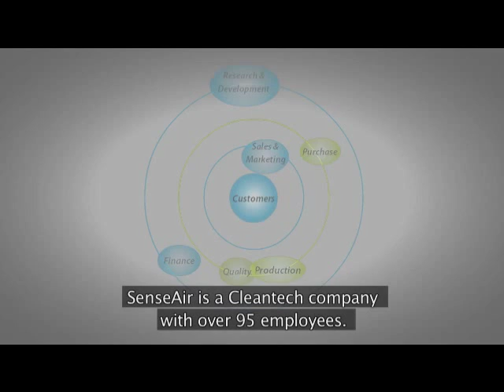SenseAir Company Presentation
SenseAir AB is an expanding, innovation-based gas sensor company with an environment-friendly profile, situated in Dellenbygden in Hälsingland, an area of outstanding natural beauty. The company develops and produces infrared gas sensors and has a world-wide market. With 20 years of experience and through cooperation with various high-tech consortiums SenseAir has acquired a large and broad technology base and unique know-how in production methods for gas meters. The company is a world leader in its field. Our sensors can be used for: demand-controlled ventilation, personnel safety, growth maximisation, future health care, indoor and outdoor climate monitoring, energy optimisation etc.